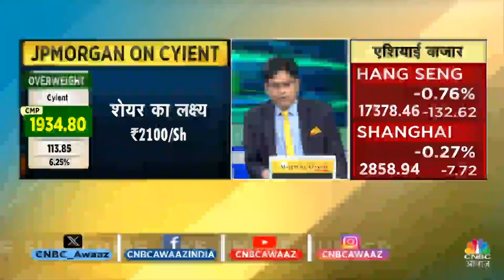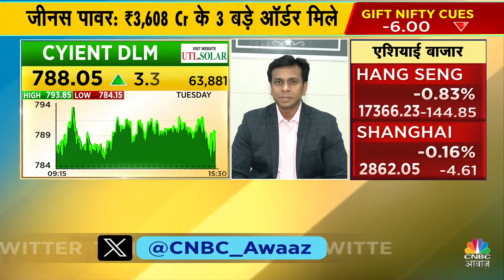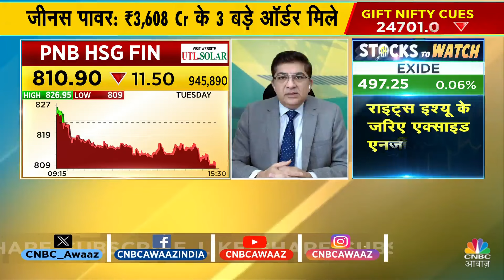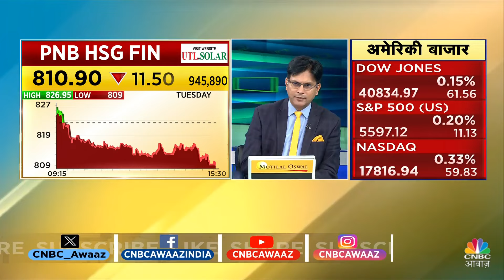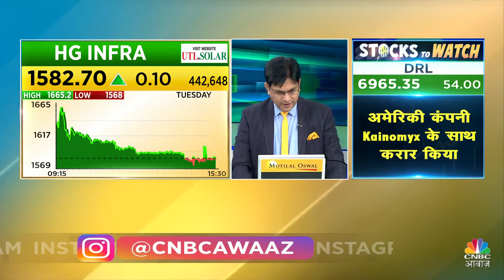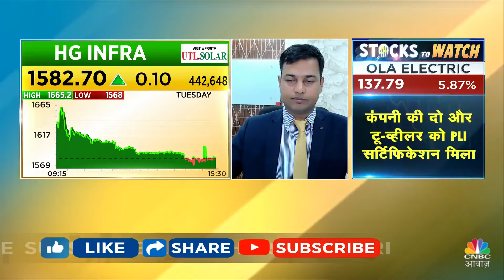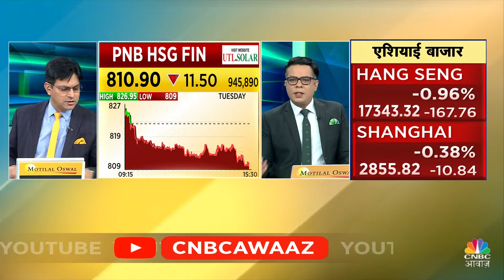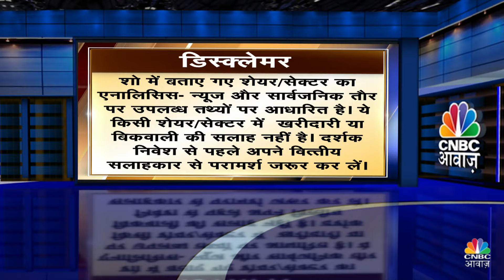Cyient Share Price | आज के Block Deal में हो सकता है बहुत बड़ा सौदा, Brokerages की क्या है View?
n18oc_business